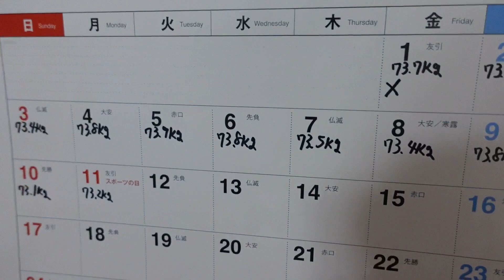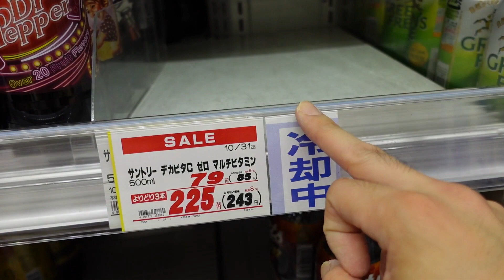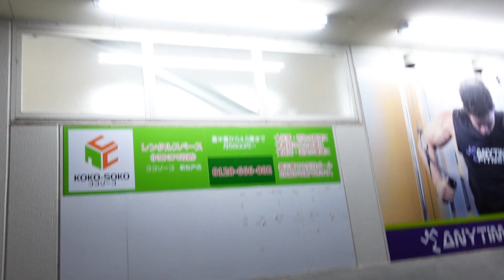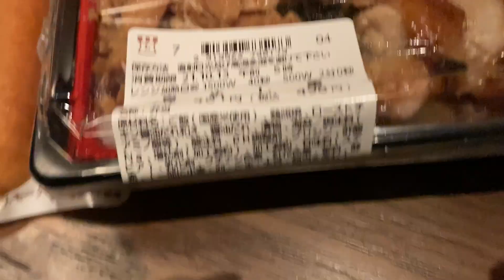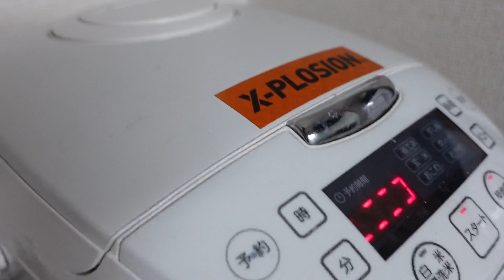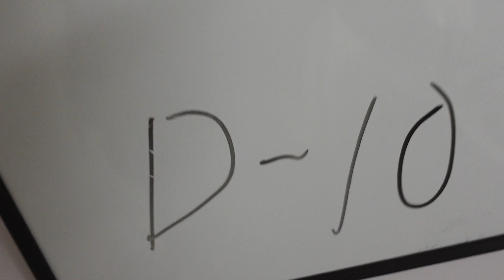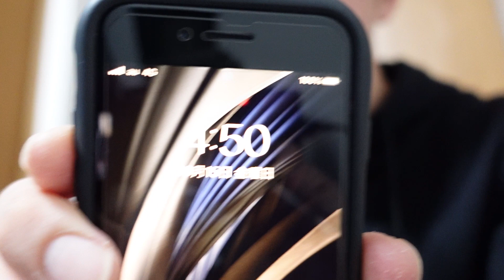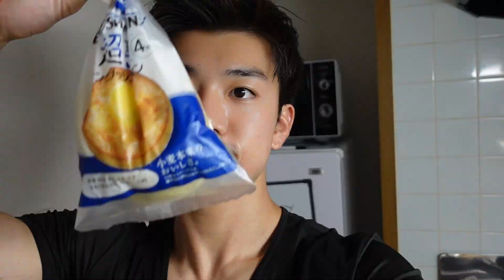筋トレ好き会社員の日常(vlog1)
皆さん初めまして、こんにちは。APEFITNESSです。
社会人だった僕達は仕事を辞め、フィットネスの旅に出ることを決めました。
まだまだひよっこな僕達ですが、動画を通して僕達が成長する様子を一緒に楽しんで頂けらたと思います。

今回はシューヘイが１０月２３日福島で行われる、FWJ NORTH JAPAN OPENに出場します。
カテゴリーはフィジークオープン！